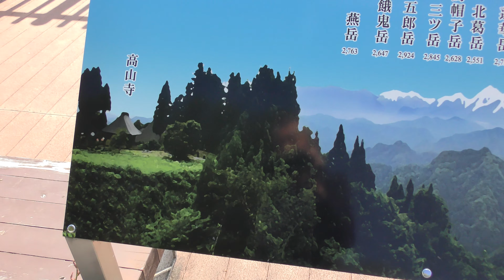北アルプス展望 アルプス展望デッキからの素晴らしい眺望です 小川アルプスライン 4K動画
2022年5月　最新映像！長野県小川町アルプス展望デッキからの開放感あふれる眺望です。
31号線小川町付近を白馬方面に走っていたら工事の為かなり遠回りする36号線鬼無理方面を通る道路に迂回させられた。マジ無理と思って走ってみたら、なかなかの景色がよく自然景観を楽しめる素晴らしい道路だった。途中の展望台から撮影した映像です。後で調べてみたら36号線小川アルプスラインです。